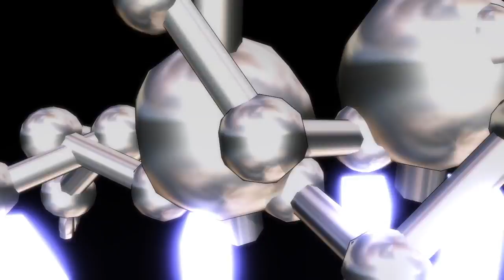Miku Hatsune sings "Kew. Rhone."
Vocaloid Miku Hatsune sings "Kew. Rhone." (John Greaves & Peter Bregvad, 1978).